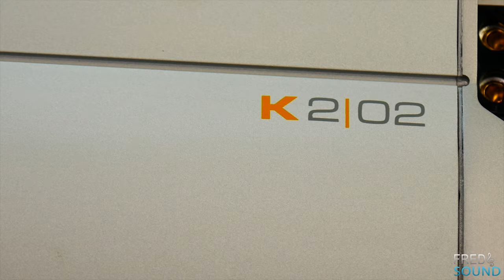STEG k2.02 Video Photo Catalog 4K (INT)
want it ?.

1. The First Channel on YouTube For Pure Audiophile Car Audio
2. Real High-End Car Audio-Audiophile World Wide Research
3. Bring Out The Truth, And Best Deals Ever.
4. High/Mid End Car Audio Compares:
(Subwoofer-Midbass-Midrange-Tweeter-Amplifier-Dsp-Wiring)
5. Head Unit Test/Review
6. Amplifier Dyno
7. Each car audio Gear Gets Full Review Include 4K Videos/Photos From all Angles
8. Amplifier Guts
9. DIY Subwoofer Enclosure
10. DIY Speaker Build
11. We Produce Our Own Music Especially Design For Sound Tuning/Setup